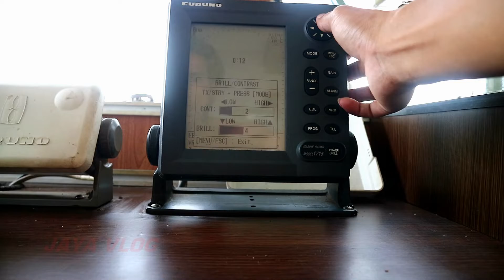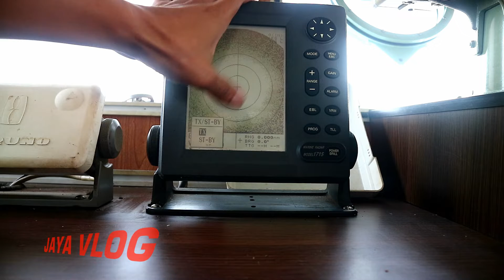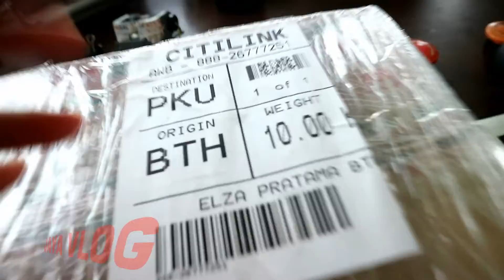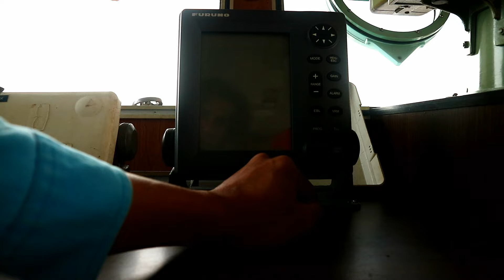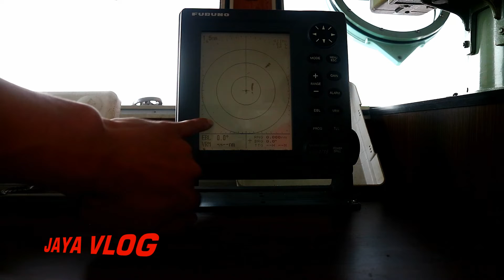MEMPERBAIKI RADAR MODEL 1715 yang tidak menangkap objek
kalau ada kesalahan dalam pengucapan mohon di maafkan gan.
lansung aja di  kolom komentar ya gan.